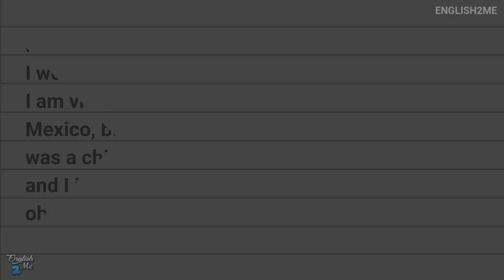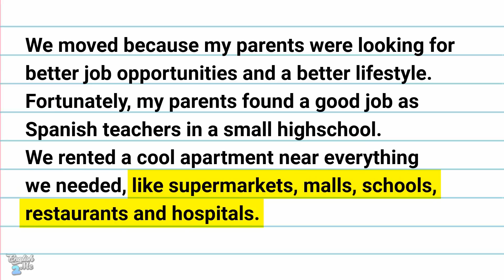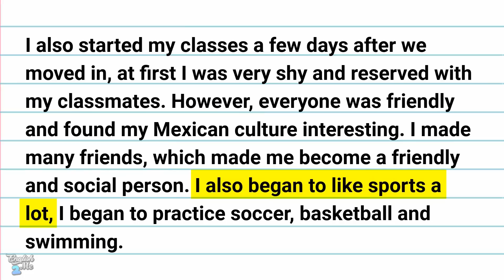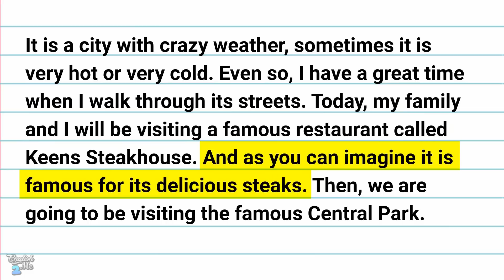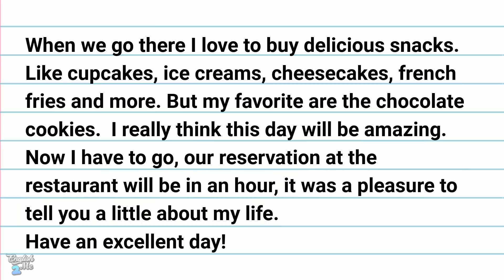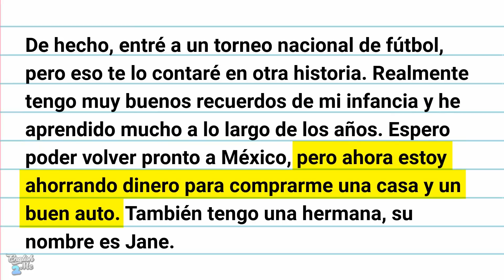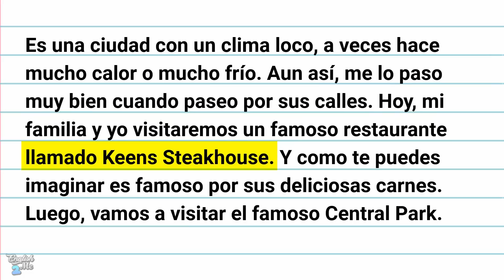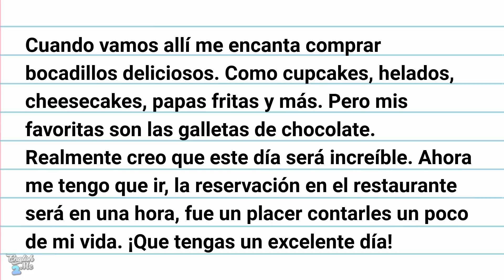🔴 HISTORIAS INTERACTIVAS PARA MEJORAR TU LISTENING EN INGLÉS 📚| UN METODO FÁCIL Y DIVERTIDO 📝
¡Mejora tu listening en inglés escuchando historias cortas y fáciles! Aprenderás mucho vocabulario super usado en el día a día rápido y fácil.

Educa tu oído oyendo inglés de una forma lenta y clara. Aprende inglés con estas historias interactivas diseñadas para que vayas aprendiendo de forma continua vocabulario de la vida real y de uso diario.

Mejora tu inglés hablado con las frases que se utilizan en estas historias o cuentos interactivos para aprender inglés.